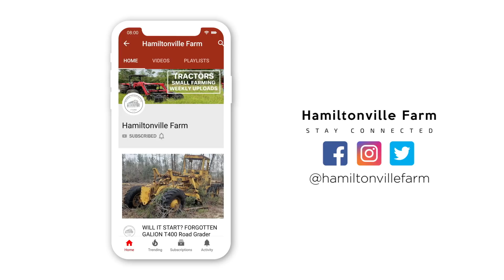Homestead Implements Grapple Loading Hydraulic DUMP TRAILER With 3 HUGE Logs!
Loading Hydraulic DUMP TRAILER With HUGE Logs! Is It Too Much?

SAVE 5% with code: HANK5
If you're military, save 10% with code: USVET10

AMAZON*
🎁 AMAZON STOREFRONT